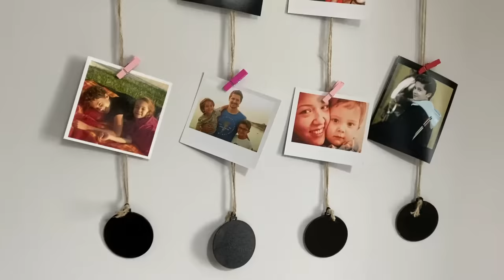ODA VLOG 2! HALA MI ARABALI YATAK??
Herkese merhaba!

Taşındıktan sonra oda vlog 2 sözü vermiştik. Umarım beğenirsiniz. Keyifli seyirler dileriz :)